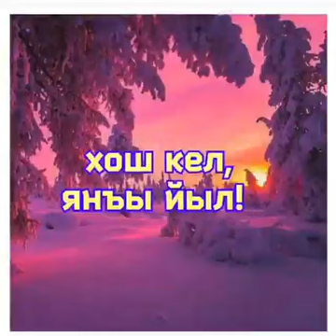Nogay Tatar Başkurt CANI SENENIZ KAYIRLI BOLSIN💛💙